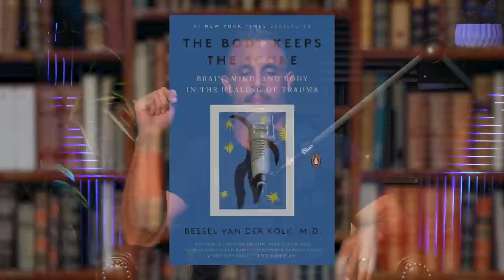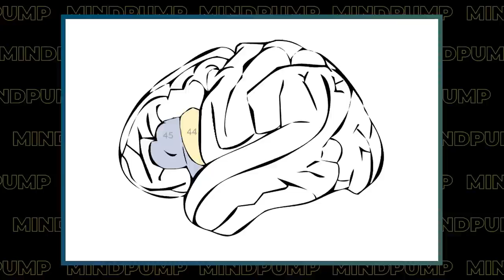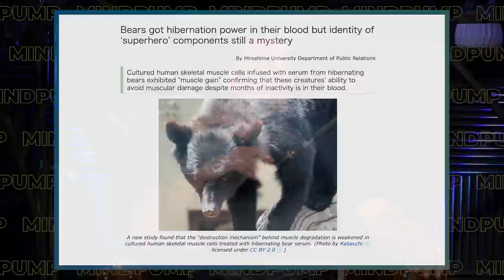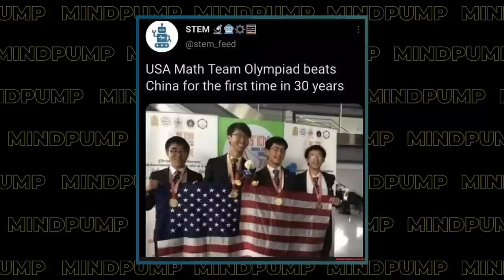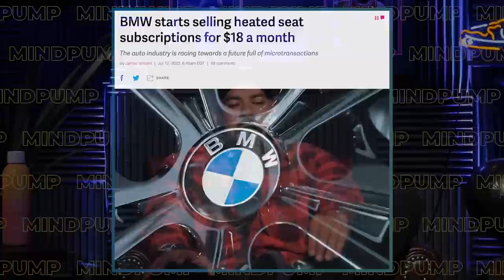Your Idea of What's Healthy Is WRONG! This Is What Real Health Looks Like | Mind Pump 1868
00:00 Intro
00:41 Mind Pump Fit Tip: Extreme fitness and extreme performance are NOT healthy!
19:14  Throwing shade on serotonin being the leading indicator of depression.
29:40 The humor in watching your kids develop.
32:18 The disconnect between young athletes and their body awareness.
41:52 The ultimate muscle preservation tool.
43:45 Imagining the war of the future.
50:20 A sign of the times for future car purchases.
57:18 Sal’s dream PRx garage gym.
01:01:48 Quah question #1 - How long does it take to build muscle mass?
01:13:24 Quah question #2 - Can you explain carb cycling and its benefits? Can you fat cycle as well?
1:22:56 Quah question #3 - Is there a set point for our weight?
1:28:32 Quah question #4 - What are some training tips with a newborn?

How to Balance Your Social Life With a Healthy Lifestyle – Mind Pump Blog

Mind Pump #1560: Woke Fitness Is Making You Fat & Unhealthy

No Evidence That Depression Is Caused by Low Serotonin Levels

The Body Keeps the Score: Brain, Mind, and Body in the Healing of Trauma

SCIENTISTS SUPERCHARGE HUMAN MUSCLE CELLS BY INJECTING THEM WITH "BEAR SERUM"

BMW starts selling heated seat subscriptions for $18 a month

Europe will require carmakers to install speed limiters from 2022

Carb Cycling: A Good Way To Lose Fat? - Mind Pump Blog

Mind Pump #1322: What’s Your Real Muscle Building Potential? (And How To Get There…)

People Mentioned
Kris Gethin (@krisgethin) on Instagram